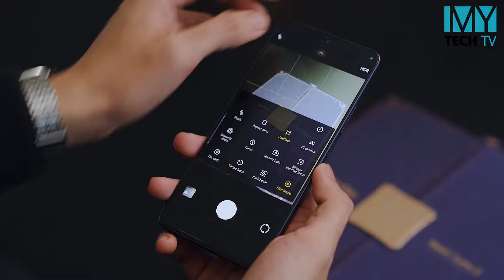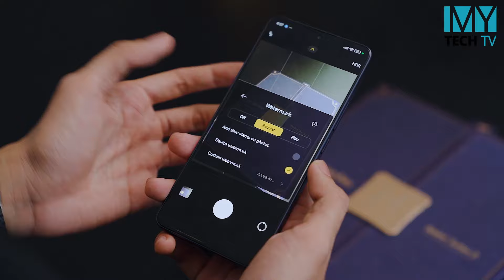Redmi Turbo 3 Harry Potter Edition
-  Harry Potter Edition အနေနဲ့ ဘာတွေ ပိုမိုက်လာလဲ